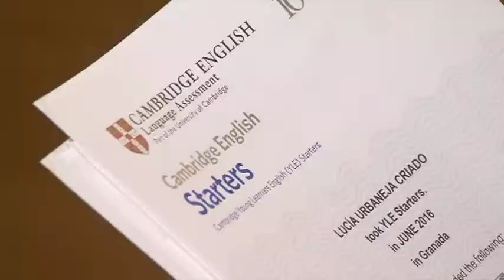ENTREGA DE DIPLOMAS 051016 NOT5